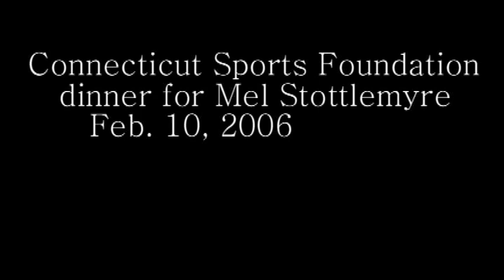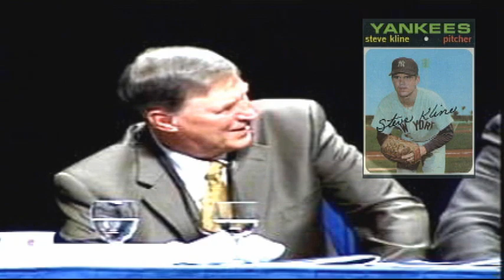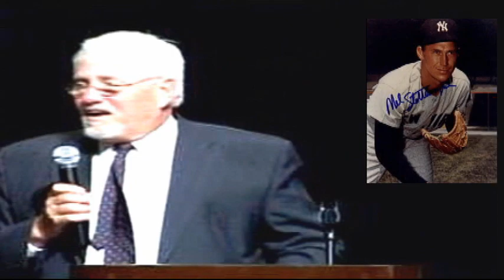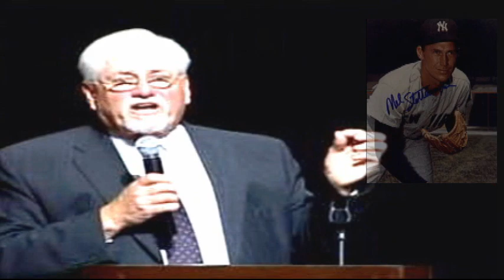FRITZ PETERSON ROASTS MEL STOTTLEMYRE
A heart-warming tribute to one of professional baseball's great pitchers by a friend and peer.